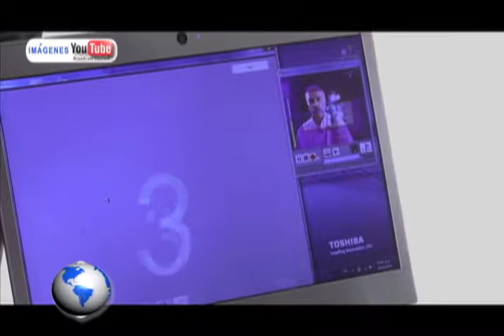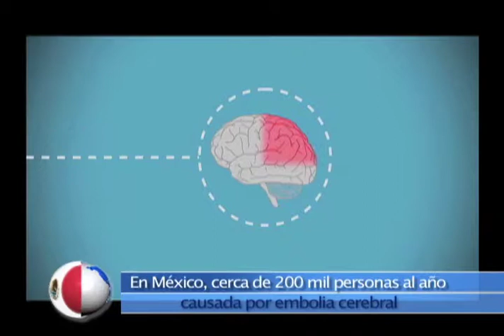Horizonte Latinoamericano 260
Esta es la emisión doscientos sesenta de Horizonte Latinoamericano, una producción original del Instituto Latinoamericano de la Comunicación Educativa (ILCE).

Los temas que hoy se abordan son:
- INAOE, diseñan tecnología para rehabilitar hombro, brazo y mano
- Octava reunion de la ¨TEIB¨
- Flor de la caoba, Flor Nacional de La Republica Dominicana

Categoría Educación Licencia Licencia estándar de YouTube